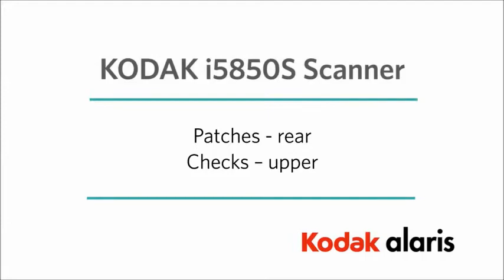Using the i5850S Scanner from Kodak Alaris (Part 2)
Sorting documents by patches, length and barcode